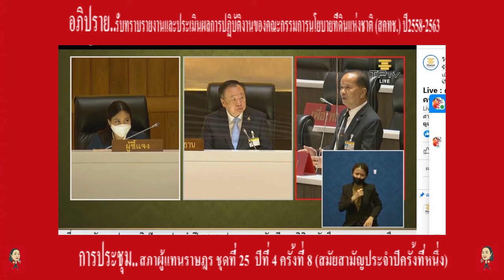Full สมคิด เชื้อคง เพื่อไทยอุบลเขต10 รับทราบรายงานสนง.คณะกรรมการนโยบายที่ดินแห่งชาติ(สคทช.)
นายสมคิด เชื้อคง
# สมาชิกสภาผู้แทนราษฎรเขต 10
อภิปรายในการประชุมสภาผู้แทนราษฎรชุดที่ 25 ปีที่ 4 ครั้งที่ 8 วันพฤหัสบดีที่ 23 มิถุนายน 2565
อภิปรายถึงความเดือดร้อนของประชาชน ปัญหาที่ดินทำกินวันนี้ ประชาชนมาร้องทุกข์ เกิดจาก ประชาชนอยากได้เอกสานสิทธิ์ ประชุมสภา รับทราบรายงานของสคทช.
แฟนเพจ จฑาพัตธน์ เมนะสวัสดิ์ครอบครัวเพื่อไทยเขต5อุดรธานี